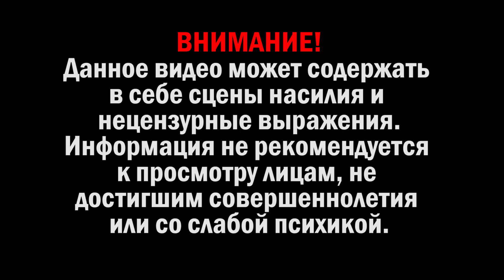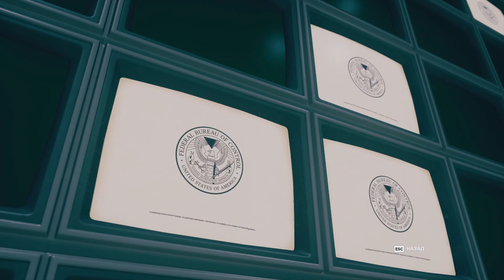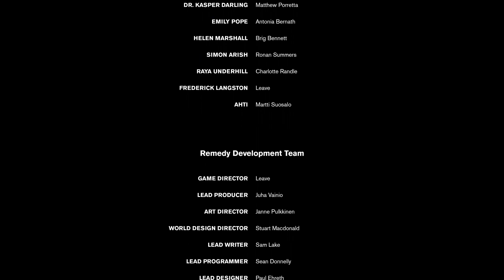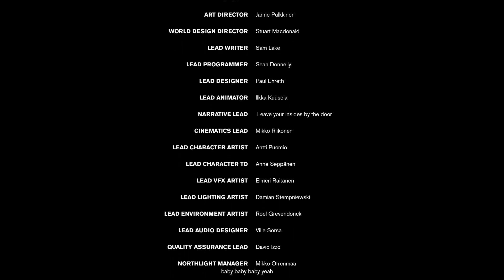ЛУЧШАЯ МИССИЯ в Control! Лабиринт пепельницы. Полярис. Фейковая концовка! Control Прохождение #24